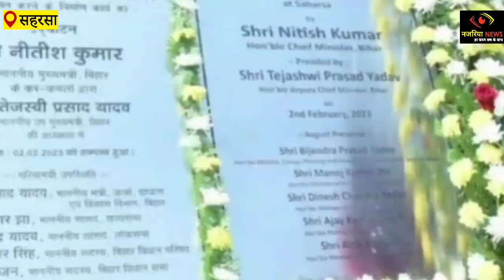समाधान यात्रा पर CM पहुँचे सहरसा.. लोगों ने एम्स के माँगों को लेकर किया आवाज बुलन्द...